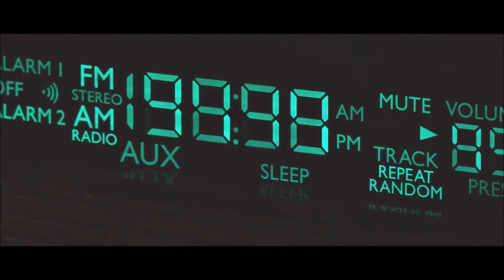Bonson x Filipek x Diana Ciecierska - Samotność (BraKe Blend)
✖✖✖ REUPLOAD ✖✖✖

beat by: @LuxrayBeats

Tekst:

[Zwrotka 1: Bonson]
Za pięć pierwsza nikt nie przyszedł, przykre w k*rwę
W szafce miałem jakieś prochy, dziś nie usnę
Myślę ch*j w te znajomości, klnę jak dureń
A jak znudzi mi się rap to se znowu przedawkuję
Się nie zesraj, masz tu powód, pisz, że beksa
Pół branży wciąż pierdoli o tym samym, ty mnie skreślasz
Żyje w wymyślonym świecie i wiesz gdzieś mam
Co mówią o mnie śmiecie, dopóki piszę, chęć mam
Żyć, co wieczór po jednej tabletce
A jak zapiję ją drinkiem, świat wygląda najpiękniej
W hotelowym oknie palę szluga i się trzęsę
Wybieram do niej numer szybko, zanim się rozkręcę
Albo zanim się rozsypię, ale wiesz
W sumie się nie rozkręcę, zanim nie posypiesz
I to jest błędne koło, i to jest piękne ponoć
Jak patrzysz z boku, ale mnie już trochę mięśnie bolą
Ty, powiedz im, niech nie pi*rdolą już

[Refren: Diana Ciecierska]
Sto pięćdziesiąt mil od domu
Pusty hotel, z lodem Jack
Niby wszędzie mamy ziomów
Więc dlaczego piję sam?
Szukam wciąż na siebie wzoru
Chociaż czuję lekki żal
Kiedy w hotelowym holu
Czuwam nocą jak ta ćma

[Zwrotka 2: Filipek]
Jestem typem samotnika, dzwonisz, pik, pik, nawijaj
Znowu kwit, kwit, mnie mija, we krwi mam antyviral
Znowu jestem na koncercie, jest sobota, choć nie dla nas
Ty na drugim końcu Polski śpisz w mojej koszulce sama
Live, love jak A$AP Rocky
Jeden ziom ma trzy kierunki, drugi od nas trzy wyroki
Jak byłem w kołysce zapalenie płuc mnie prawie zmiotło
Jakoś mam zakodowane, by oddychać pełnią, mordo
Tankuję swą Fiestę, Drwala w siebie wciskam
Spędziłem w trasie tak dużo czasu, każda ze stacji sеrio jest bliska
Choć mam dużo wrogów, face to face każdy przyjazny
To dla moich bliskich wеrs, każdy pisze, że się martwi
Z rodziną od święta, w progu się z nią witam rzadko
Spędzam zamiast z mamą więcej czasu z płytą matką
Powracam jak Odyseusz do domu po takich trasach
Chociaż żebyś mnie wpuściła, nie wdziewam stroju żebraka

Twórca: BraKe